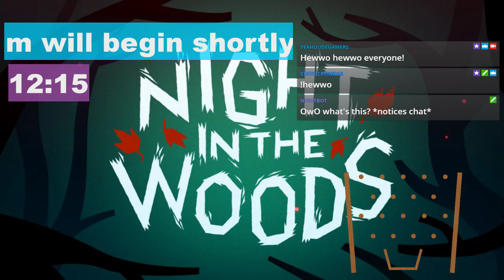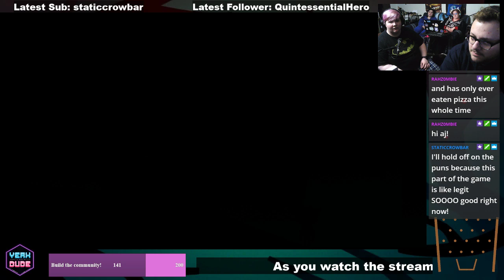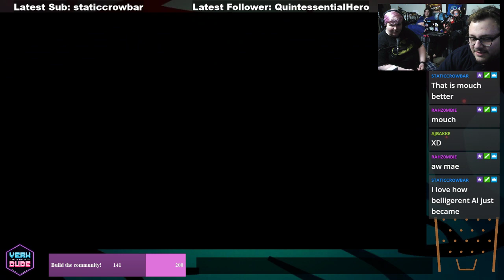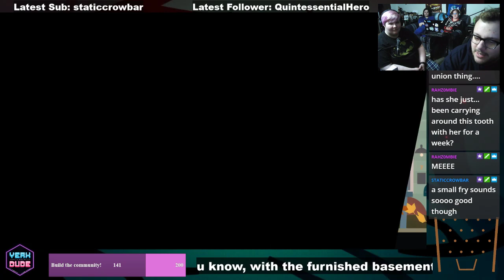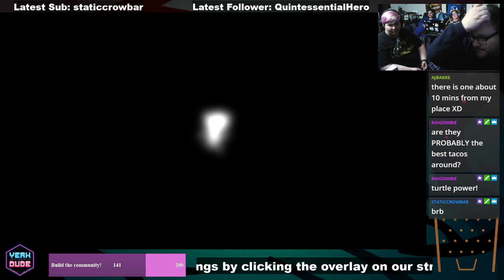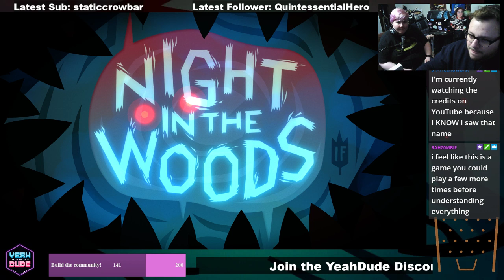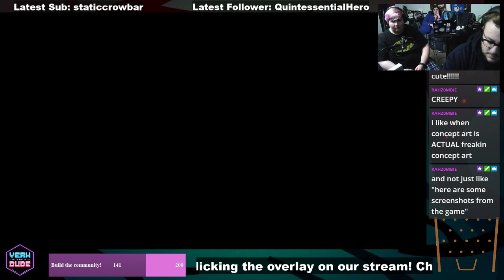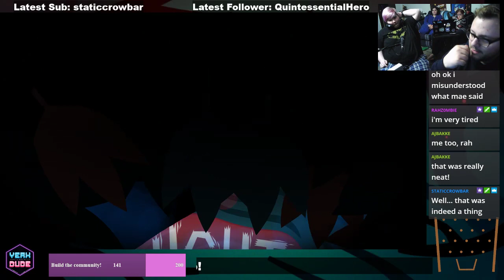Is this the end? | Part 7 | Night in the Woods